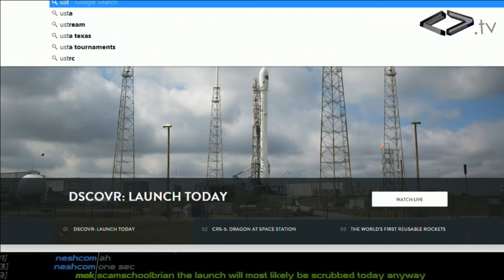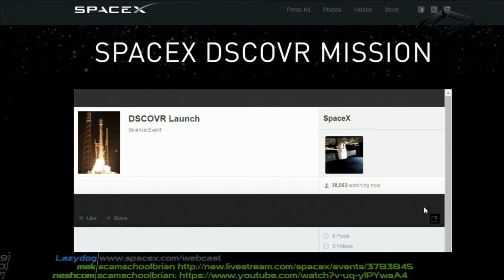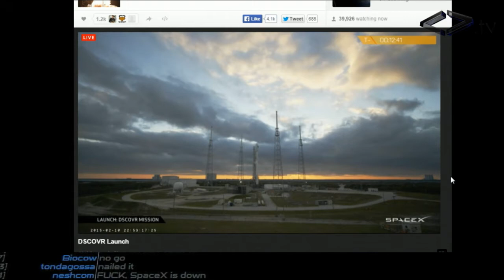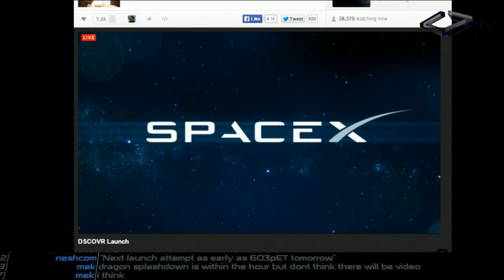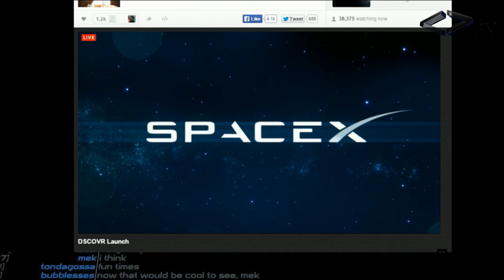SpaceX DSCOVR Non-Launch Livestream 2/10/2015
Brian and Andrew get ready to watch a SpaceX launch only to have the launch be cancelled less than 2 minutes into the stream.